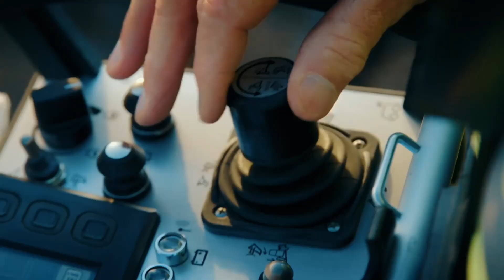Cat® Command Technology For The Demolition Industry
Cat Command technology helps crews work safer and go farther than they ever have before. With remote possibilities, workers can carry out their jobs from a safe distance—allowing them to reach areas they couldn’t touch otherwise.